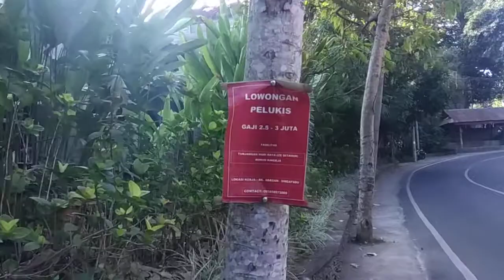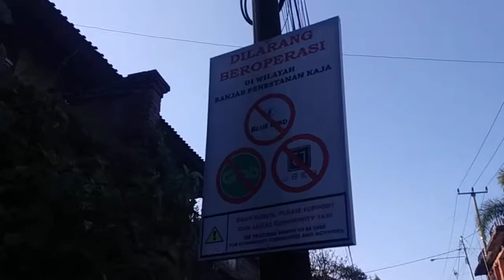Walking Bali: The Street of Penestanan, Ubud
Sunset walk through Penestanan in Ubud, village of the artists.

Purchasing books from these links helps support the creator of this channel to keep making amazing videos for you!